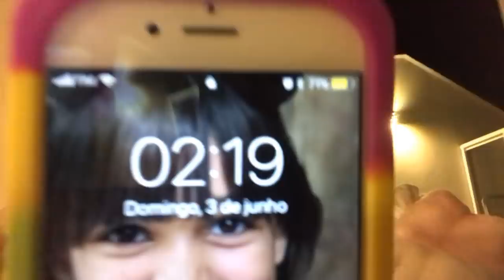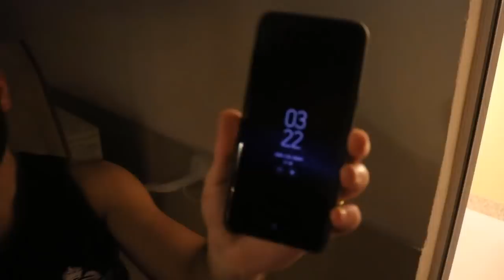PASSAMOS UMA NOITE NO TERRAÇO - DORMIMOS FORA DE CASA 100%REAL - EDUARDA FERRÃO ft. KAMILLY FERRÃO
Olá galerinhaaaaa! Neste vídeo tentamos passar uma noite inteira fora de casa e acampamos em uma barraca na cobertura, sera que deu certo? Deixem seus comentários, avaliem o vídeo com gostei e adicionem aos favoritos. Um super beijo da Duda

❤ Mande a sua Cartinha :
Eduarda Ferrão
CAIXA POSTAL: 47012
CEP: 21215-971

❤ Musical.ly: @eduardaferrão